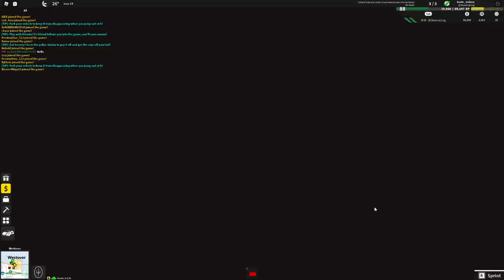HOW TO GET THE CAR RADIO SKI MASK FOR ULTIMATE DRIVING ROBLOX!!